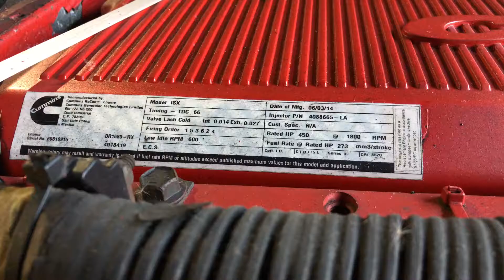2006 CUMMINS ISX For Sale